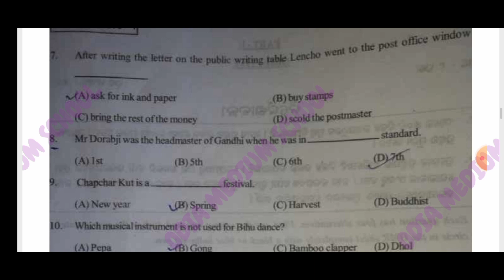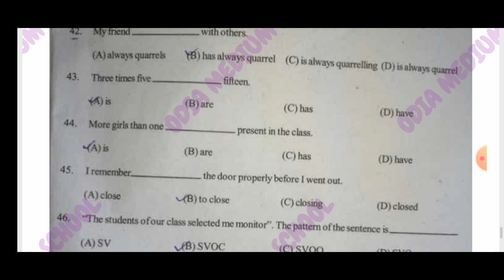Class 10th SA 1 ENGLISH Questions Paper